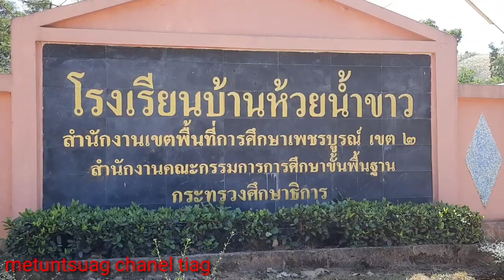Tuaj txog dej dawb hmoob lub chaws nco 2020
Daim video no zoo siab tso tawm rau txhua tau saib ua lub chaws nco lawm xwb ua tsaug rau cov txhawb nqas kuv nawb